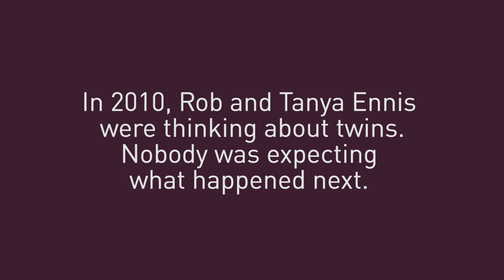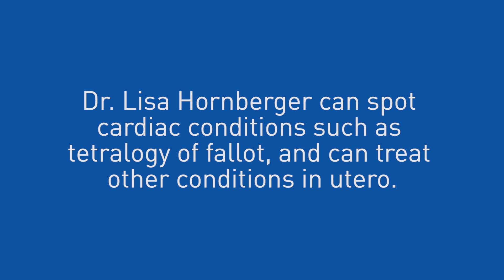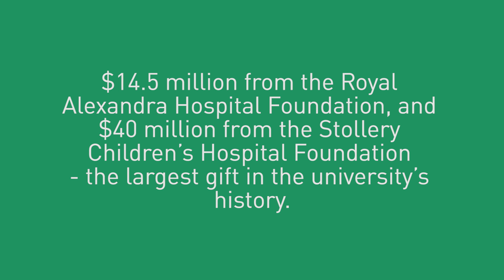Women and Children’s Health Research Institute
Tanya and Rob Ennis got a big surprise when they found out the twins they were expecting were actually triplets. And an even bigger surprise when they learned that one of the boys had a heart problem. Fortunately, Tanya was part of a research project supported by the Women and Children’s Health Research Institute. That donor-supported research is creating a brighter future for children and women of all ages.